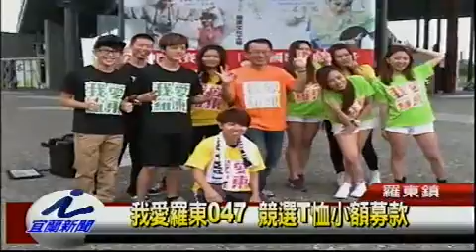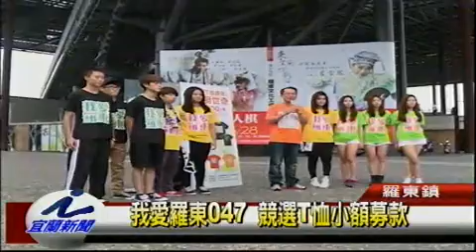我愛羅東047 競選T恤小額募款